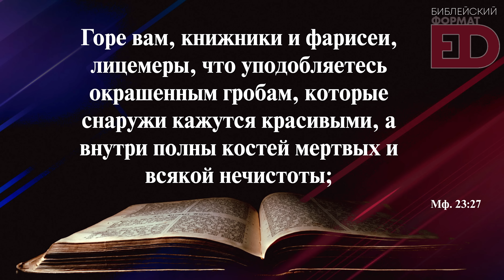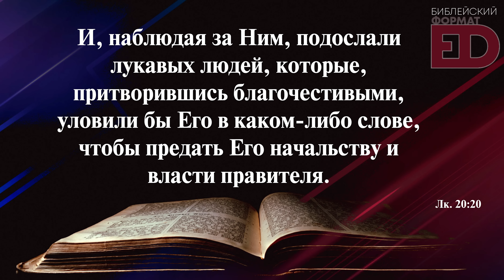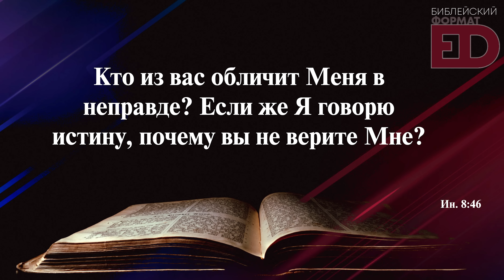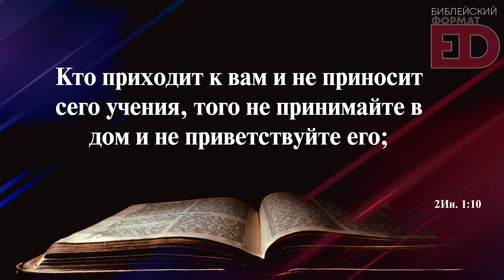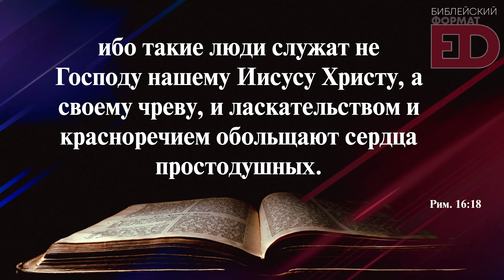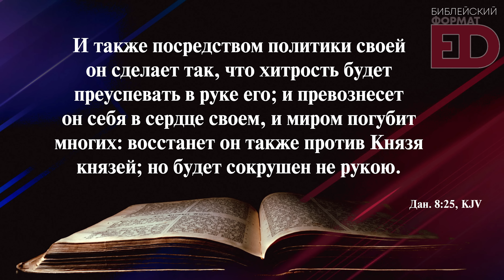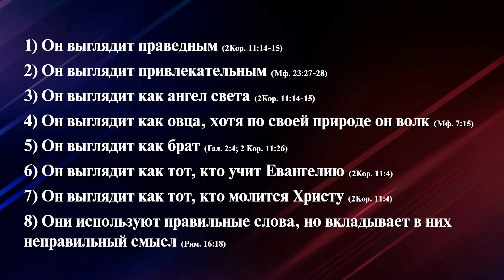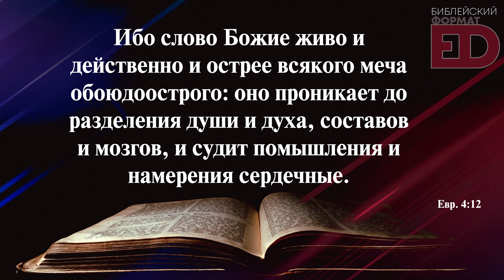Дьявол за кафедрой. Как распознать? | Выпуск #31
💢Может ли обманывать человек стоящий за кафедрой в церкви и держащий в руках Библию?

💢Ложь – это наверное самый распространенный грех, который пропитал все, где находится человек. Стоит отметить, что церковная кафедра не стала исключением.
Но, как распознать ложь? Как разглядеть лжеца? Как именно бесы обманывают и вводят в заблуждение людей? На эти вопросы я подробно даю ответ в этом видео.

💢Существует два типа христиан:
Те, кто безоговорочно верит Истине, сказанной в записанном Слове Бога, и принимает все обличения и наставления как истину. И те, кто лишь претендует называться христианином, при этом не заботясь о том, что говорит Истина записанного Слова Божьего, и не выполняют повеления Библии.

💢Если вы причисляете себя ко второму типу – можете даже не смотреть дальше – вам ведь все равно, о чем здесь будет сказано.

💢Церкви переполнены неверующими людьми, для которых слова истины – пустой звук. И не думайте, что они сидят на местах для прихожан. Они искусные обманщики, которые проникли в управление церковью, проповедуют с кафедры, ведут общецерковную деятельность. Но, все это направлено, чтобы увести верующих от истины, от жизни в Боге, от желания не жить греховной жизнью познавая истину.

💢Большинство проповедей сегодня представляют собой ничто иное, как приторный сироп, приправленный слащавостью для услаждения слуха, удовольствия толпы и поднятия самих себя в собственных же глазах. Эти послания изобилуют приятными на слух словами и похвалами, полностью упуская из внимание Библейские Истины о грехе, о праведности и о суде.

💢Антихрист, ничто иное как концентрированная ложь. Он будет править всем миром с помощью своей политики «мира во всем мире». Эта политика представляет собой ни что иное как прекрасно замаскированное послание, состоящее из подслащенных и туманных заявлений специально созданных для того, чтобы повергнуть в хаос все население земли и привести его к ЕДИНОМУ МИРОВОМУ ПОРЯДКУ, который должен всех поставить на колени пред Дьяволом так, чтобы весь мир поклонился ему. Другими словами, Сатана заставит свои «добрые слова» и «красивые речи» принести ему власть над миром!

💢И уже сегодня идет подготовка к его встрече. Не обольщайтесь, подготовка идет с церковной кафедры также. Как узнать? Все детали в видео.

💢Храни вас Господь!